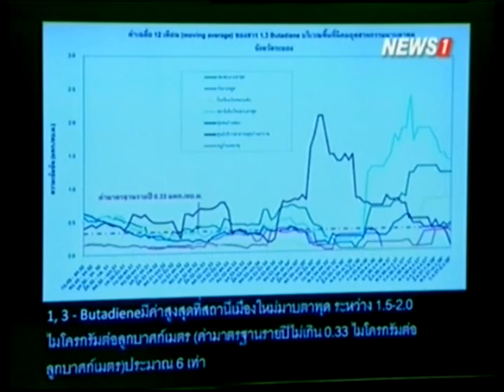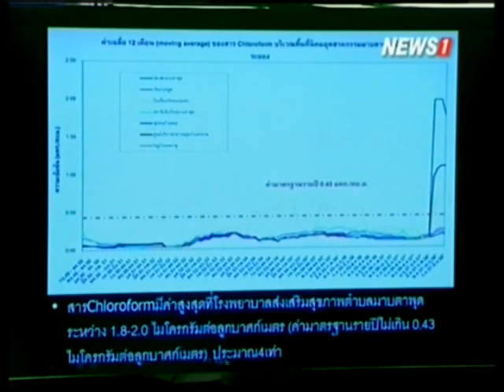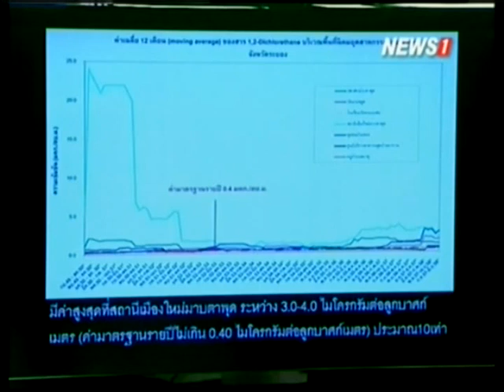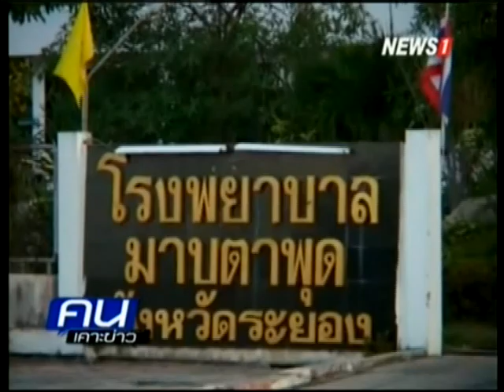คนเคาะข่าว ครม.กับแผนจัดการมลพิษ ช่วงที่1 24/08/2015